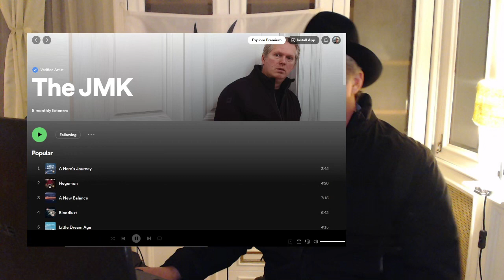NordStream's End: The Beginning of Faltering US-EU Relations? [podcast #53]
After discussing Alex Jones being a US intelligence asset, whose job it was to discredit the 9/11 Truther movement, I go on to talk at length about the meaning of the NordStream attack. They were an act of war on Europeans by the USA and with the support of a treasonous Norwegian elite. The Norwegian elite will understand that, someday, they will have to pay for the attack on their brothers.